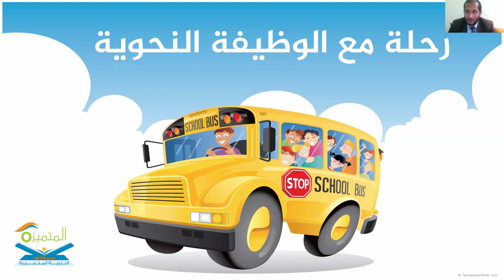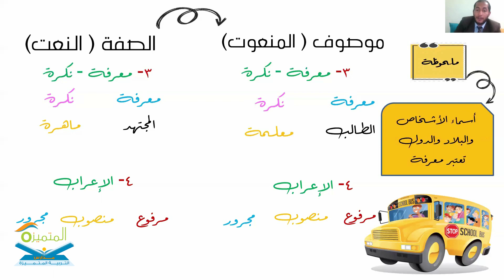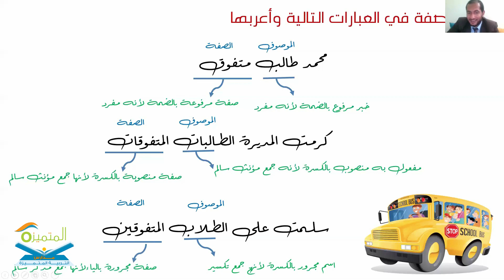تطابق الصفة مع الموصوفوإعراب الصفة ، لغتي ، الصف الخامس الابتدائي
تطابق الصفة مع الموصوف وإعراب الصفة ،  لغتي ، الصف السادس الابتدائي
المعلم المتميز / أسامة السيد

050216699